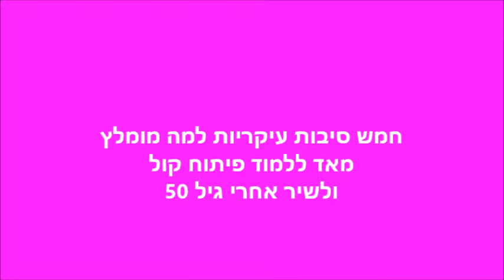חמש סיבות למה מומלץ לשיר אחרי גיל 50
5 סיבות עיקריות למה מומלץ לשיר אחר גיל 50
סדנאות שירה למבוגרים בהנחיית רותי חלבני